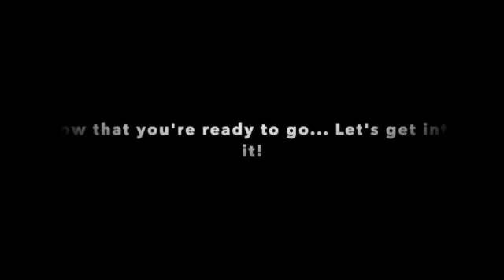How To Be Fit Outside